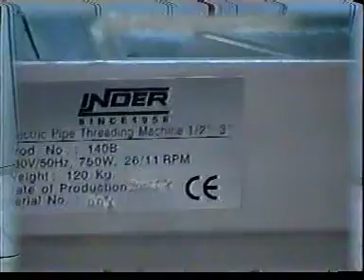P 140B ELECTRICAL THREADER 1 2 TO 3